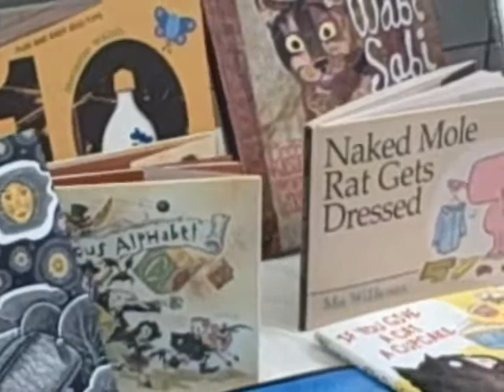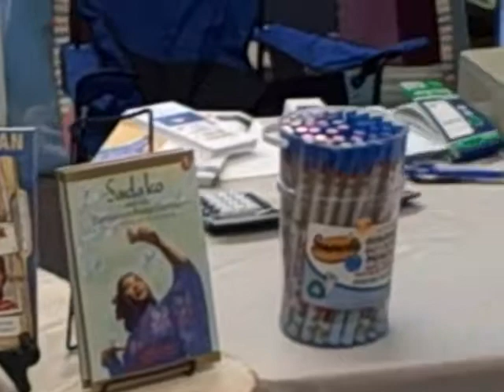Aaron's Books at Montessori Academy of L